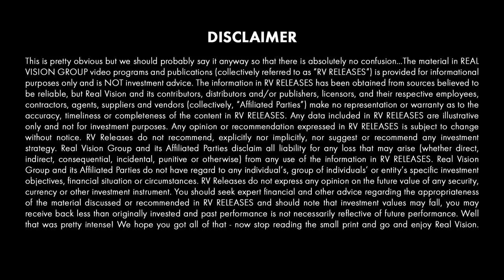The Market Monsters' Momentum Shift (w/ Jon & Pete Najarian) | Interview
Peter and Jon Najarian, co-founders of Investitute, are the best known faces for options trading. In this wide-ranging interview with Real Vision veteran Tony Greer, the brothers explain not only why they left football for finance, but why they eventually left the trading floor entirely. The finance industry has gone through a technological revolution via algorithmic trading, passive investing, and AI. The brothers relive the experience of that revolution and outline how to take advantage of its future. Through all the change, they still see plenty of opportunity for young entrants in the business. Filmed in New York on March 14, 2019.

About The Interview:
The smartest minds in finance sit down for incredibly deep-diving discussions. Peer-to-peer conversations between the rock stars of the financial world.

Transcript:
For the full transcript:
They're basically hitting you so fast that you can lose more money in half a second than you can make in a month.
And the good and bad of electronic trading is it makes the markets that much tighter. Which is great for the rest of the world, not so good for a guy who's in the industry of trying to take that money in between, right?
The XIV failed because it was built to fail. That was the dumbest product. The only way you can hedge that is with your ego, because there's no way you can stay up with.
Hi, this is Tony Greer, and we're going to talk to two extra-large personalities from CNBC today, Pete and Jon Najarian. We're going to find out how they got their start on the floor in Chicago, and we're going to find out about how they founded their monster brand of financial platforms, and we're going to find out what they had planned for Institute's future. Let's get started.
So, as a student of the market, this is an honor and a privilege for me to speak with you guys.
70 years of trading experience under your belts, accomplished authors, you're serial entrepreneurs, you've started a number of platforms and products, and sold them to relevant players in the markets.
I think I'd like to start where you guys started, and where I started, down on the floor of the exchanges, in open outcry. So if you would tell me a little bit about, number 1, what got you down to open outcry, and then what was your path throughout the open outcry experience that led you to start starting these products? You know-- where do you guys want to start talking about your floor life.
I was down first, so I'll start. Because everybody always asks, Tony, well, are you guys twins?
Right.
And I always say, no, 6 years apart.
I'm not sure if that's a flattering thing for me or not.
Flattering for me.
Is it a volatile spread, or does that spread look pretty much tied to 6 years the whole time? It looks good. You guys look great. That looks right.
And I came out of playing football for the Bears-- played 4 games, 4, for the Chicago Bears, got cut. I don't know why I was so surprised when I got cut. I was surprised only because I played in the preseason, and Singletary held out on his contract. He was the guy they drafted in the second round. They drafted Van Horn in the first. Both these guys started and had long pro careers, and Singletary is in the Hall of Fame.
But once they figure out his skill set, which was immense, they decided to cut me. And so like I say, I shouldn't have been so surprised, Tony, when I heard that--
--knock on the door, but I was, for whatever reason.